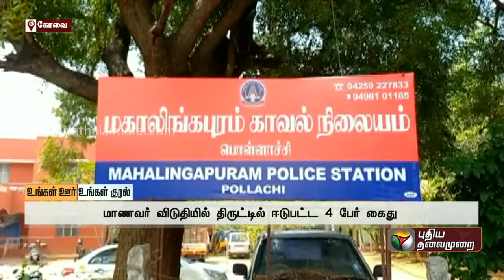மாணவர் விடுதியில் திருட்டு.. 4 பேர் கைது | Coimbatore | PTT